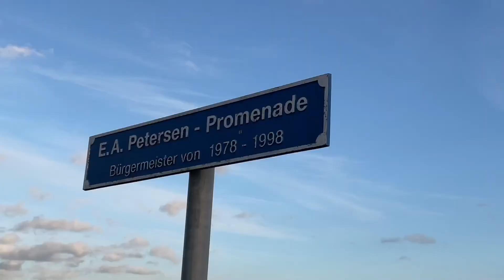Ein Spaziergang in Strande 🌊 Schleswig-Holstein an der Kieler Förde /Ostsee 🥾Februar 2022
Moin und willkommen zurück auf meinem Kanal. Heute habe ich einen neuen, ruhigen Film für euch. Gefilmt habe ich den Strand in Strande, den Hafen und einen wunderschönen Sonnenuntergang über der Kieler Förde 🌊

Camera |  iphone 12 mini, canon 6D mark 2
Edit | iMovie, CapCut